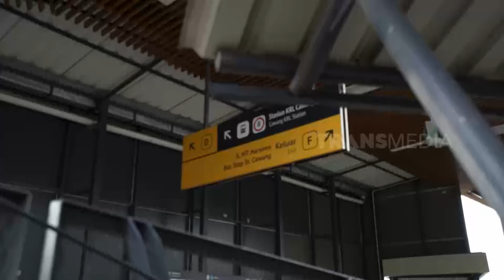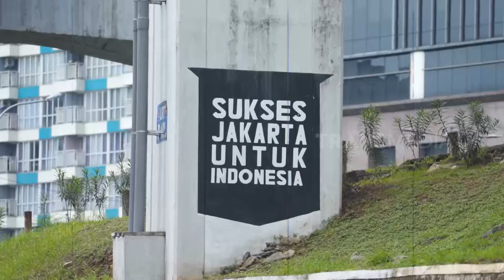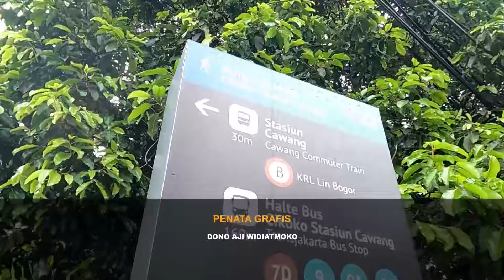Kompor Cawang Yang Terlupakan | SECRET STORY (29/04/24)